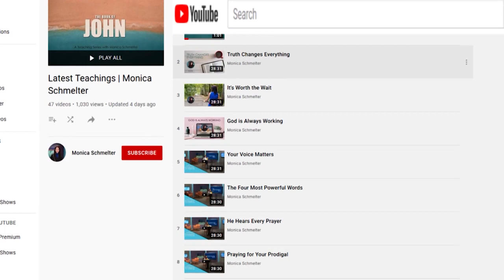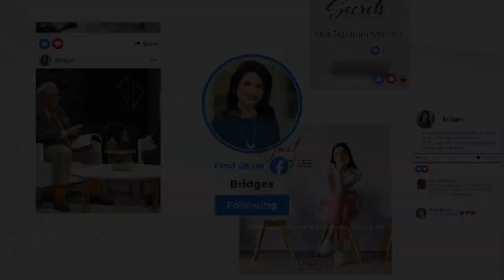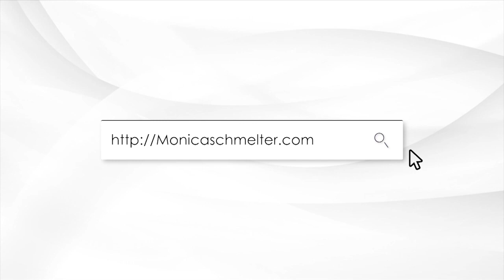Praying for Prodigals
Her son was trapped by addiction and suffered with anxiety. While his life spun out of control - his Mom (Mary) wouldn't stopped praying. At one point she even told God if my son doesn't make it - please don't let this pain be wasted - I want to be able to help others. Thankfully Blake made it - not only did he pursue recovery but he is now the Director of Renewed Life Ministries.  Renewed Life is a residential home for men pursuing recovery. This Bridges episode will encourage every Mom to continue to pray - even when it looks hopeless.